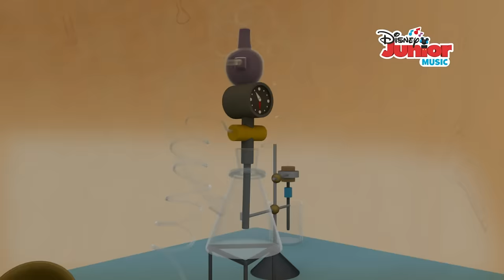Mad for Mad Science 🔬| Music Video | Vampirina | Disney Junior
Vee's mad for mad science!

Watch Vampirina on Disney Junior and in the DisneyNOW app!

After moving from Transylvania to Pennsylvania, Vee learns how to make new friends in a new school and experience everything the human world has to offer.